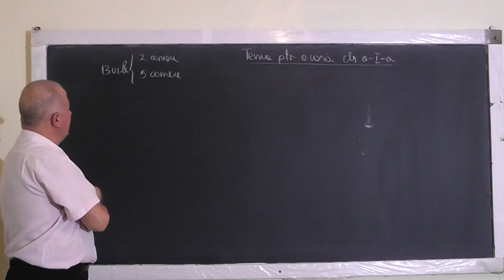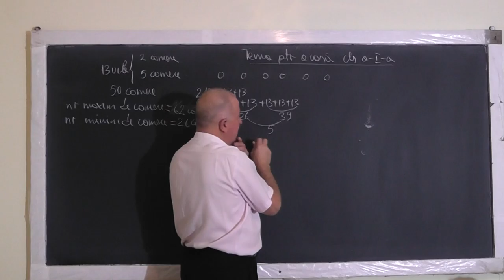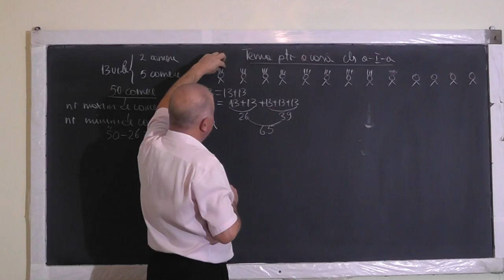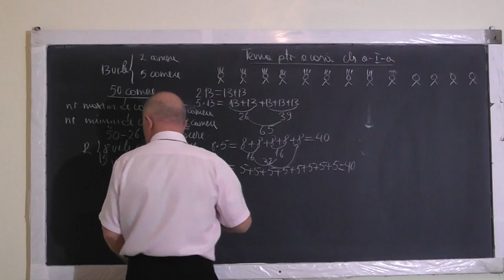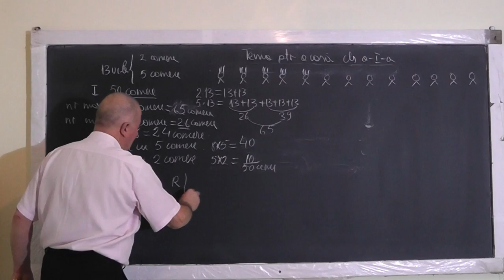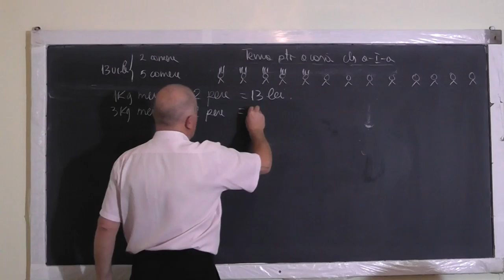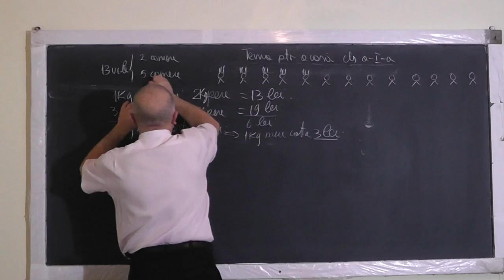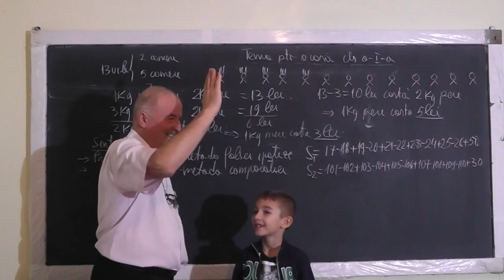Lectia 1262 - Probleme rezolvate prin Metoda Falsei Ipoteze si prin Metoda Comparatiei - Clasa 1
Aceste lectii sunt SUSTINUTE de VOI si daca va sunt utile, as aprecia un Like, Share, Comment - In aceasta lectie de matematica pe care o puteti vedea in direct si pe impreuna cu Mario - Clasa I, rezolvam o serie de probleme de aritmetica prin metoda falsei ipoteze si prin metoda comparatiei.